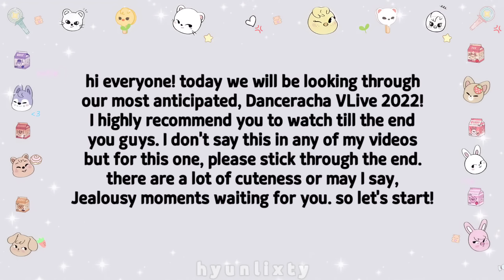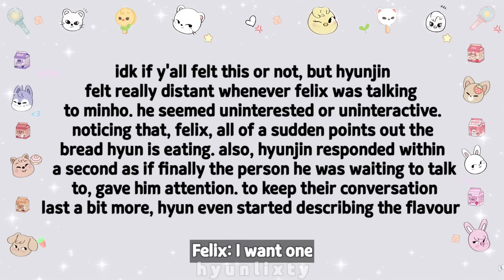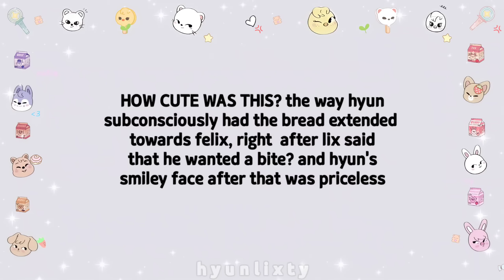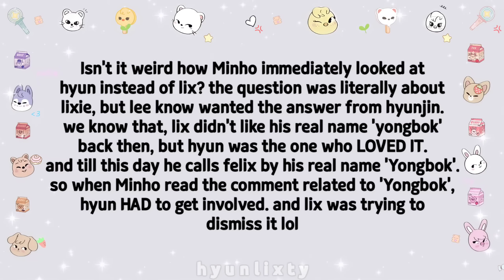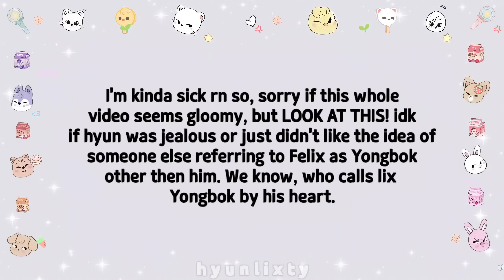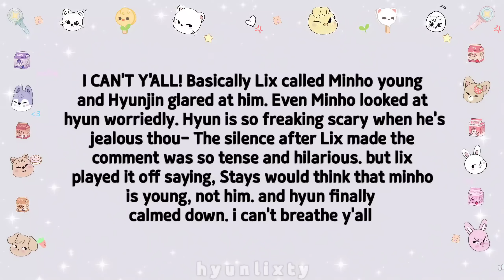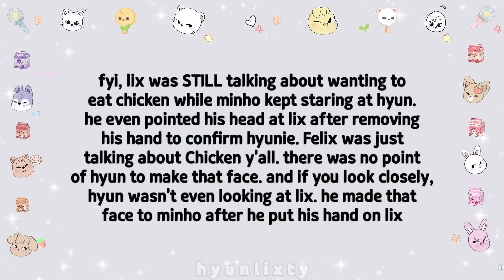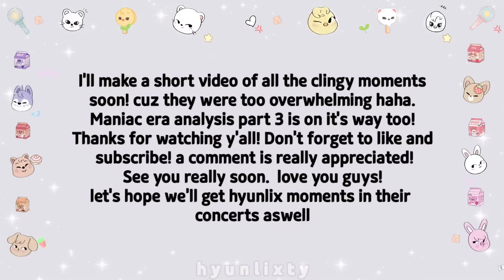Hyunlix Extreme Jealousy Analysis from Danceracha VLive 2022 | Felix x Hyunjin ( Stray Kids)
🍀 Hi Stays! I hope y'all are having a really nice day. Enjoy this video I made for you please~

🌿Today's video topic is:
1. Danceracha VLive 2022

A nice comment is HIGHLY appreciated as it motivates me to create new content!! Thanks for everything, Stay!

🌻 If you just happen to stop by here & don't know who STRAY KIDS are; fyi, they are a self-producing K-pop group & the pioneer of Mala Taste Music. Here's everything about them!

스트레이 키즈와 황필에 계속해서 관심 지원 부탁드려요! 모두 사랑합니다! Stay safe and hydrated. Keep supporting Hyunlix and Stray Kids! Last but not least, thanks for STAYing. Stray Kids Everywhere All Around The World. You Make Stray Kids Stay. 고마워요! Peace.